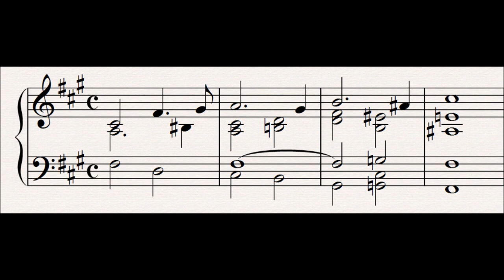62 Annunciation of Death : Der Ring Des Nibelungen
This motif represents Death.  It is formed from two motifs, the first bar is the Curse motif, and the next two bars are Fate.  This motif is not heard every time someone dies, but is heard as Wotan orders Siegmind's death, and subsequently both when he and Siegfried die.

Related Leitmotifs:
None

Subsidiary Leitmotifs:
None